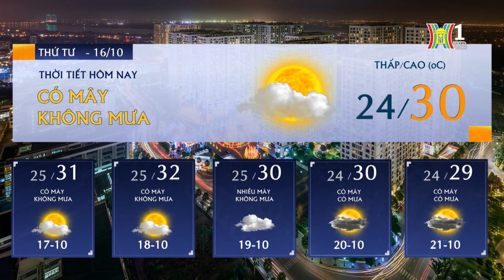Dự báo thời tiết Thủ đô Hà Nội hôm nay 16/10/2024 | Dự báo thời tiết mới nhất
Do ảnh hưởng không khí lạnh kết hợp hội tụ gió trên cao nên đêm qua và sáng nay, Hà Nội có mưa rào rải rác, có nơi mưa vừa, mưa to kèm dông, thời tiết mát mẻ, nhiệt độ vào khoảng 26-28 độ